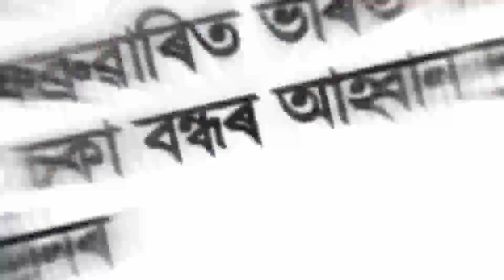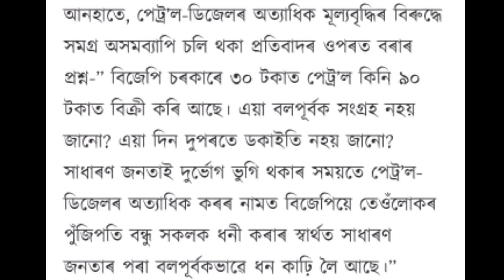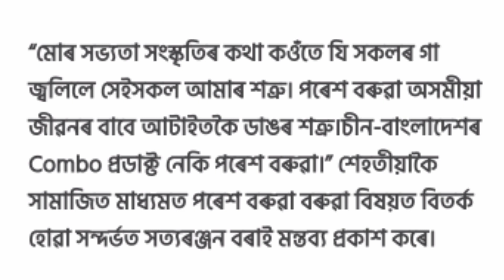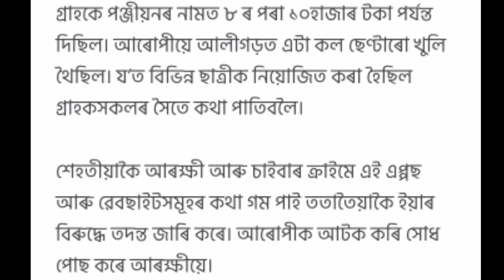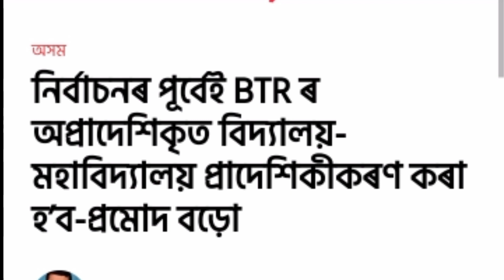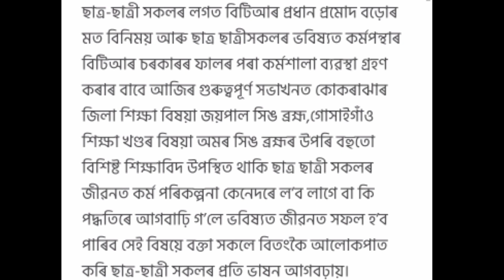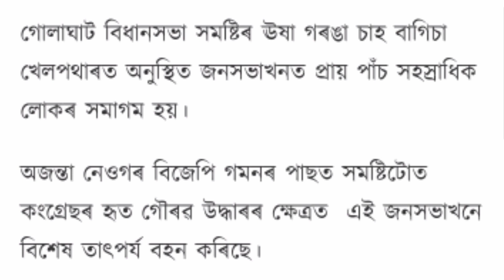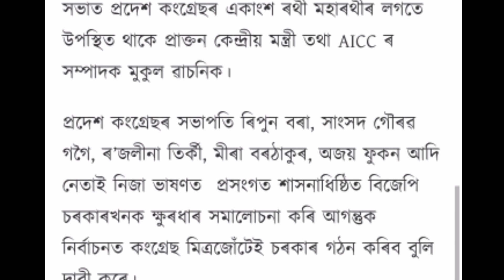Today Assamese News // 26 February Assam Close // Microfinance Loan norepayment // PM Loan Scheme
1.how to apply pm makro bandhan yojna
2.assam band news
3.daily assamese News assam
4.how to open sbi saving account
5.orunodoi scheme Latest News assam
6.state bank of india saving account opening online
7.how to apply orunodoi Scheme assam
8.orunodoi Scheme application form
9.orunodoi scheme assam
10.svayem scheme Latest news
11.svayem scheme Latest news
12.svayem scheme payment news
13.svayem Scheme online apply
14.latest svayem scheme payment news
15.svayem scheme payment check
16.govt scheme news
17.daily govt scheme news
18.svayem scheme 1st installment release date fixed Today
19.himanta bisha sarma news
20.daily evening news assam
21.aidew hondikoi mohila samman scheme
22.how to apply aidew hondikoi mohila samman scheme
23.latest govt women scheme
24.latest svayem scheme payment news assam
25.pension scheme assam
26.how to apply pension scheme assam
27.pension scheme payment news
28.latest pension scheme news
29.daily pension scheme news
30.latest scheme news assam today
31.konoklota mohila hobolikoron scheme
32.how to apply konoklota mohila hobolikoron scheme
33.latest govt women scheme news
34.govt Will Give 50000 in assamese women
35.govt scheme payment release 15 January
36.daily earn money online
37.how to earn money online in assam
38. refer and earn money online
39.refer maha loot
40.today latest assamese earn money news
41.daily women scheme news assam
42.assam govt will give 3600 in assamese women
43.atal pension scheme
44.how to apply atal pension Yojana
45.latest pension scheme news
46.lpg gas cylinder news
47.latest lpg gas cylinder subsidy news
48.how to check lpg gas cylinder subsidy
49.lpg gas cylinder payment news
50.pm kishan latest news
51.pm kishan payment status check online
52.pm kishan 7th installment
53.pm kishan assam
54.microfinance loan news
55.bandan bank holders news
56.sbi account holders news
57.latest sbi news
58.sbi new rules
59.sbi atm holders news
60.driving lisence new rules
61.pmjdy latest news
62.sbi important news assam
63.daily evening news assam
64.daily tech news assam
65. AR Channel Assamese
66.how to check pmay list
67.pradhan mantri awas yojna gramin list
68.pradhan mantri awas yojna online apply
69.latest pmay payment news
79.daily pradhan mantri awas yojna news assam